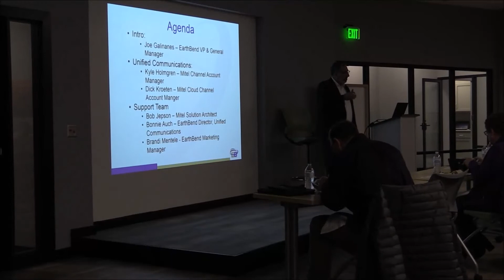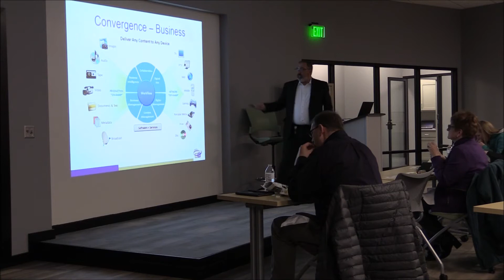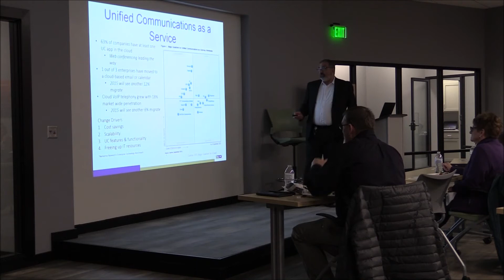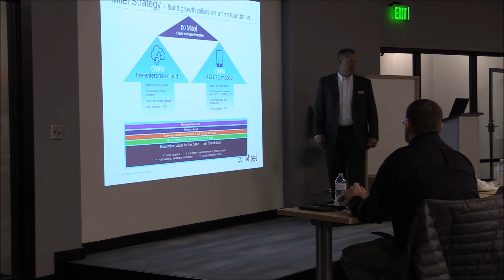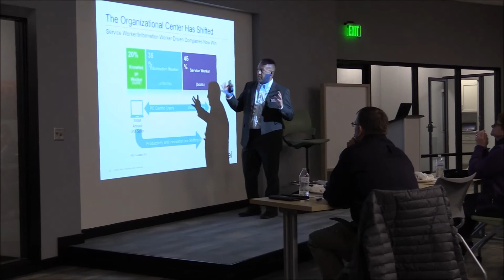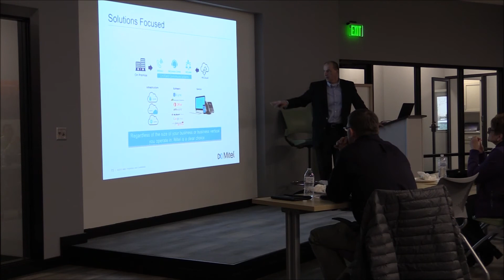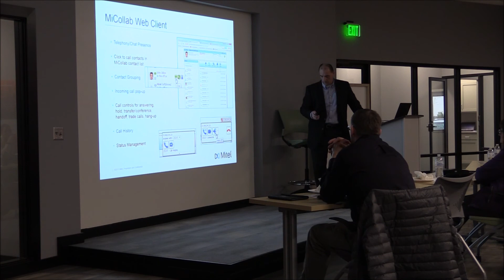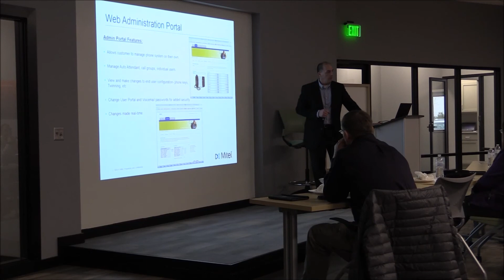EarthBend Q1 TekTalk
Hear Mitel, one of our vendors, and one of our own EarthBend experts talk about how Managed PBX solutions are ideal for organizations looking to streamline voice and Unified Communications into a
single solution, including advanced applications such as Call Center, Call Recording, and Unified Communication Tools.